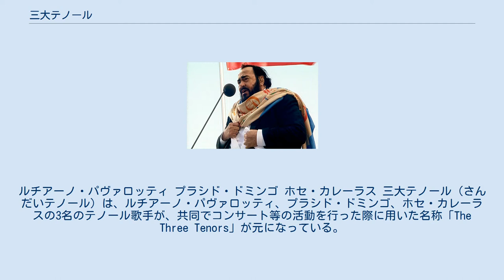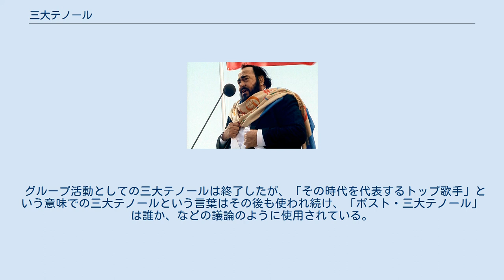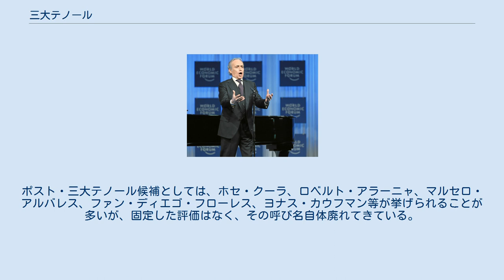三大テノール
ルチアーノ・パヴァロッティ プラシド・ドミンゴ ホセ・カレーラス 三大テノール（さんだいテノール）は、ルチアーノ・パヴァロッティ、プラシド・ドミンゴ、ホセ・カレーラスの3名のテノール歌手が、共同でコンサート等の活動を行った際に用いた名称「The Three Tenors」が元になっている。
 「The Three Tenors」に日本語の「三大」に相当する意味はなく、「三人のテノール」と訳することもできるが、3人がそれぞれ人気、実力を兼ね備えた当時を代表するスター歌手であったことから、「三大」の面が強調され、共同活動のグループ名としてのみならず、3人の歌手の存在そのものを指す言葉となった。
なお、うちドミンゴはドイツオペラも相当数こなすものの（カレーラスも若干は歌う。パヴァロッティは『ばらの騎士』歌手役のみがドイツ系レパートリー（ただし、イタリア語））、また、ドミンゴとカレーラスはフランスオペラの「カルメン」ホセ役でも知られるものの、実質的には「イタリアオペラの三大テノール」であり、ルネ・コロやペーター・シュライヤーのようなドイツオペラ歌手、リート歌手が比較の対象になることはなかった。
座興で「ドイツオペラの三大テノール」を挙げるような試みが無かったわけでもないが、ドイツオペラのテノールはヘルデン系（コロら）とリリック系（シュライヤーら）が画然と分かれる特質もあって、イタリアのように多くのレパートリーが共通したトップスターを列挙することは難しかった。
 三大テノールとしての最初の活動は、1990年イタリアで行われたサッカーワールドカップの前夜祭として、ローマのカラカラ浴場で行われたコンサートである。
その後も4年毎に開催されるワールドカップのたびにコンサートが催され、2002年の日韓共催の際の横浜アリーナまで続いた。
この他にも3人での世界ツアーも数多く行い、オペラだけでなくナポリ民謡やポップスなどのレパートリーも持ち、テノールやオペラの魅力を大衆に広めることに大きく貢献した。
 これ以外の活動もあった。
1999年1月9日にヴァーナルが東京ドームで行った「3大テノール ニューイヤー・コンサート'99」はエフエム東京や東京メトロポリタンテレビジョンを通じて全国に放送された。
 2003年のコンサートが最後となり、2007年にパヴァロッティが死去したことで三大テノールとしての活動は終わりとなった。
 グループ活動としての三大テノールは終了したが、「その時代を代表するトップ歌手」という意味での三大テノールという言葉はその後も使われ続け、「ポスト・三大テノール」は誰か、などの議論のように使用されている。
ポスト・三大テノール候補としては、ホセ・クーラ、ロベルト・アラーニャ、マルセロ・アルバレス、ファン・ディエゴ・フローレス、ヨナス・カウフマン等が挙げられることが多いが、固定した評価はなく、その呼び名自体廃れてきている。